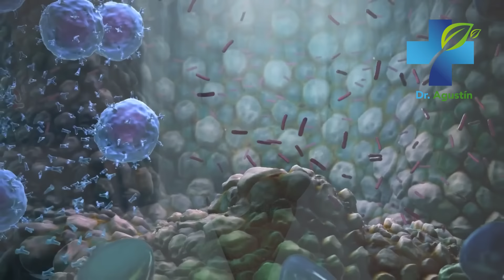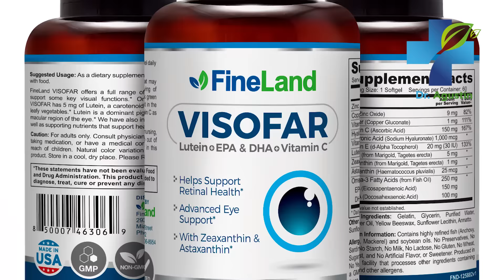Para Qué Sirve El Tomate? - Beneficios Que Te Harán Consumirlo A Diario - Blanquear Piel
Descubra para qué sirve el tomate.
No se pierda los increíbles beneficios del tomate que te harán querer consumirlo a diario para mejorar tu salud, blanquear tu piel y mucho mas!

tomate,
tomate beneficios,
tomate propiedades,
Dr. Agustin Landivar,
beneficios,
propiedades,
vista,
vision borrosa,
problemas de vision,
circulacion,
colesterol,
corazon,
problemas del corazon,
cancer,
cancer de prostata,
cancer de pulmon,
sistema inmune,
inmunidad,
inflamacion,
artritis,
huesos,
antioxidante,
remedios caseros,
tratamientos,
medicina natural,
suplementos,